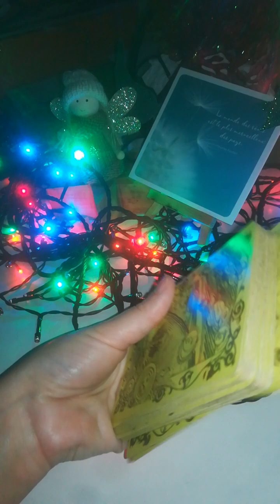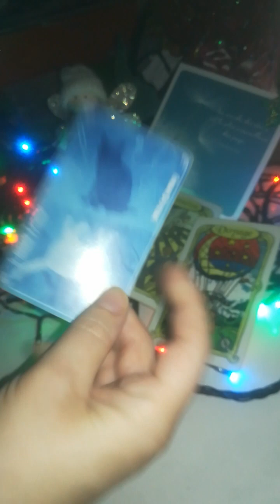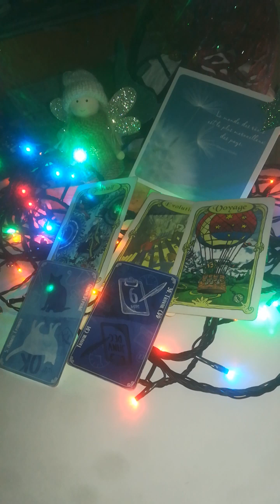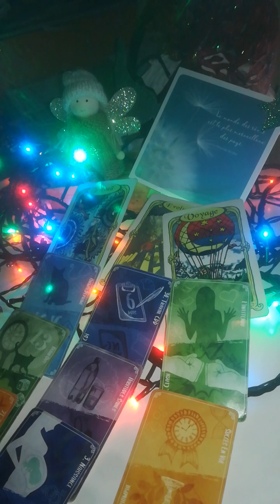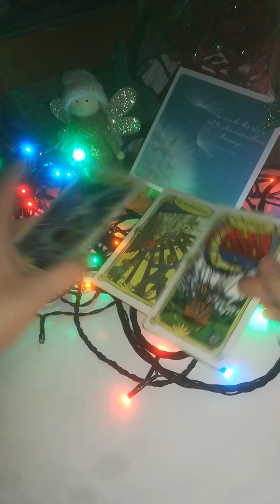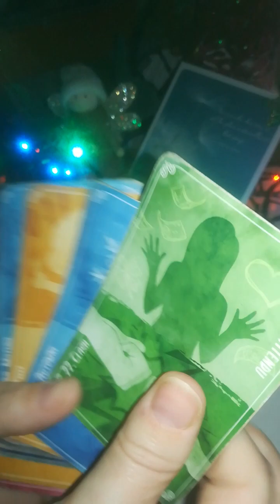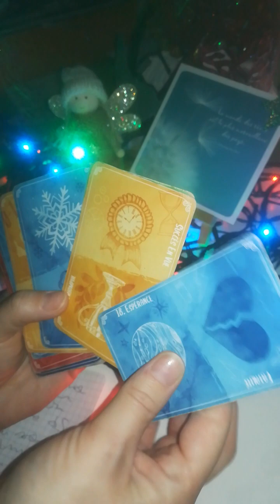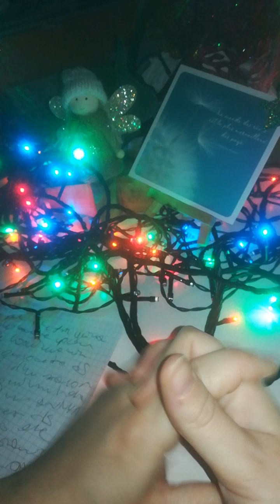13SENT déprime travail sortir déprime/FINblocante toxique foulée rapprochementvous serrez très fort